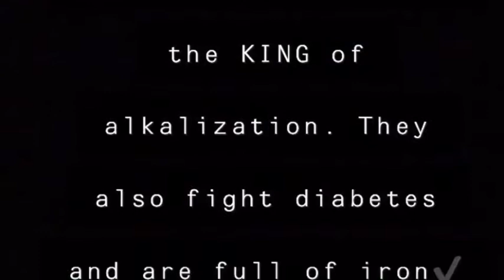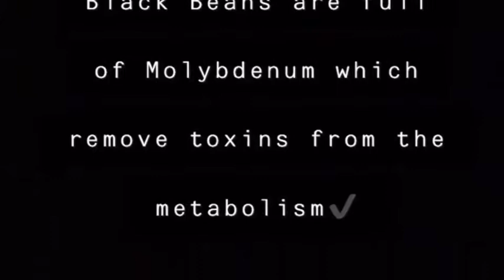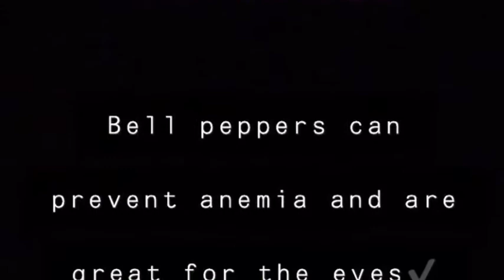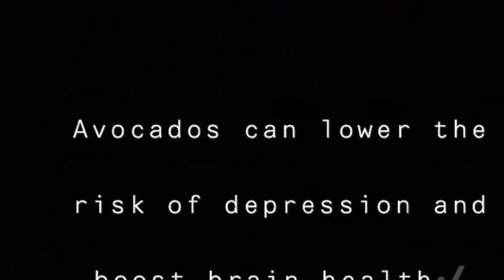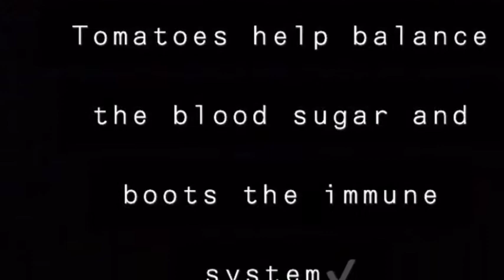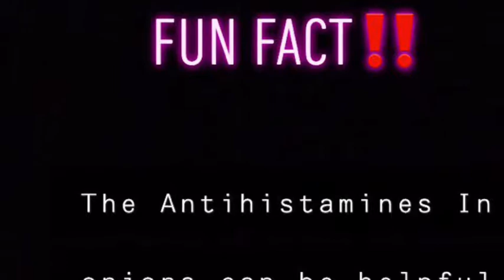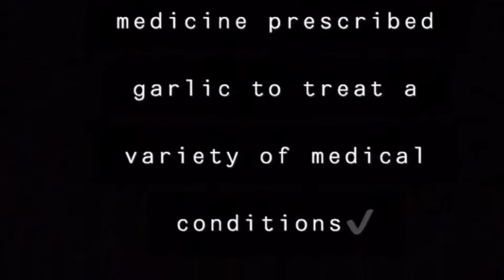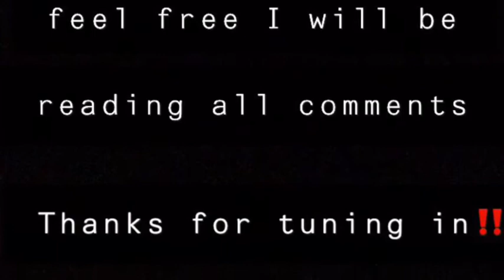Salad doesn’t have to be boring ‼️ Vegan in Training Ep 04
Finding alternative ingredients to add to your salads for nutrition and taste benefits.